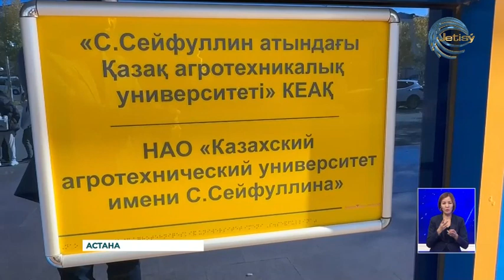Еліміздің ауыл шаруашылығы саласы ғылыми шешімдерге мұқтаж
Еліміздің ауыл шаруашылығы саласы ғылыми шешімдерге мұқтаж. Ал ғылыми зерттеу институттары қаржыға зәру. Бұл туралы Астанадаға С.Сейфуллин атындағы Қазақ агротехникалық университеті қабырғасында өткен дөңгелек үстелде айтылды. «Аграрлық ғылым – ауыл шаруашылығы өндірісі» атты басқосуға мұрындық болған ҚР Пралмаенті Мәжілісінің Аграрлық мәселелер комитеті.